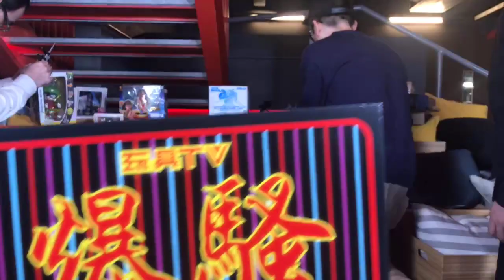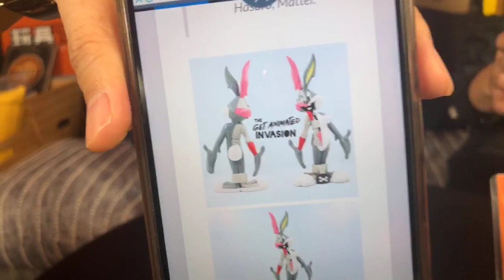TOYSTV S8 E5 P4「爆玩具」Pat Lee & Kenny x Soap Studio x WB “Get Animated” Tweety & Marvin the Martian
Program host: Bryan Lo, Elman, Joe